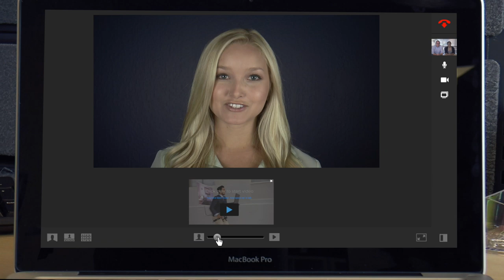What is BlueJeans Video Conferencing? - BlueJeans Network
BlueJeans is a cloud-based video conferencing service. It's a cost-effective and scalable alternative to traditional hardware and software based video conferencing infrastructure for businesses. With BlueJeans, it's easy to bridge devices and vendors for a user-friendly, enterprise-grade video collaboration experience.

to sign up for a free two-week trial today!